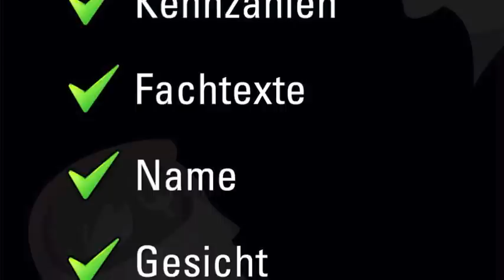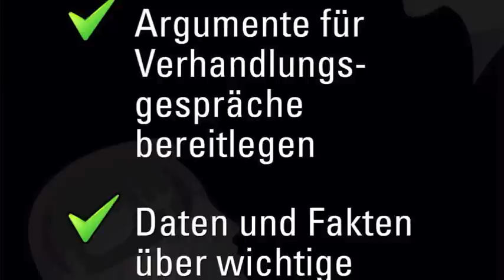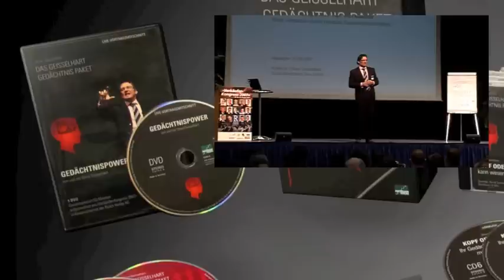Oliver Geisselhart Gedächtnis Training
»Das Geisselhart Gedächtnis Paket« vom Aufsteiger-Verlag hilft Ihnen, Ihre Gedächtnisleistung um ein Vielfaches zu steigern. Spielerisch und völlig mühelos wecken Sie damit das Potenzial Ihrer Kreativität, Fantasie und Intelligenz!